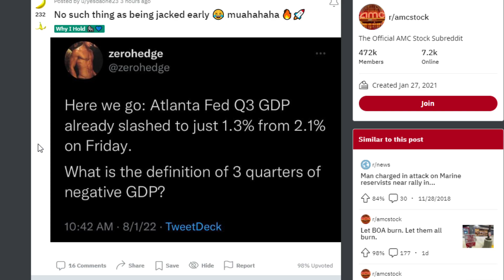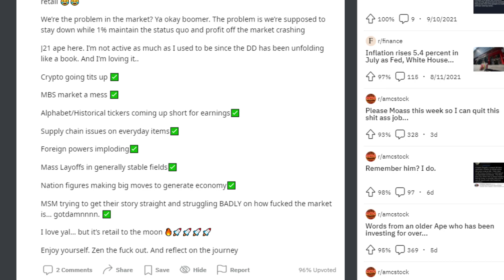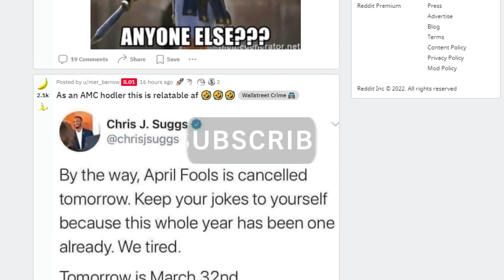AMC STOCK: THINGS JUST GOT WORSE....